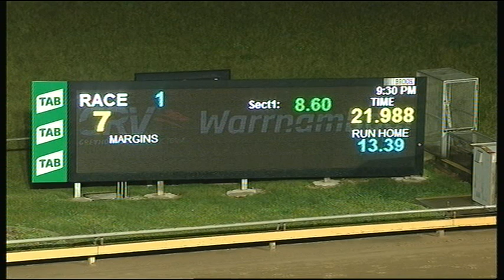WBL THU 14 NOV 19 ST1